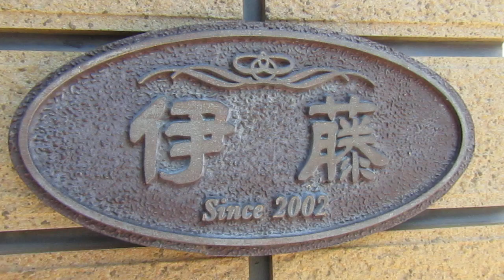突然の伊藤拓先生宅訪問'240310